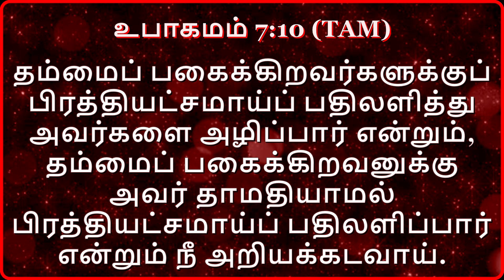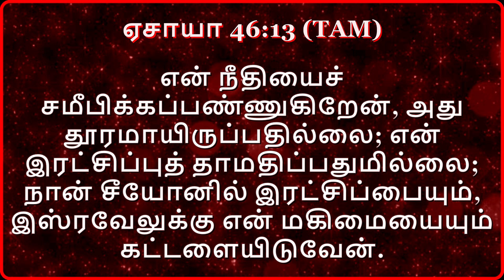இரட்சகர்இயேசுகிறிஸ்துசபைஊழியங்கள்வழங்கும்|தாமதிக்காது||REV.IMMANUVELCHANDRAN MS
Adidravidar Street
Tondiarpet
Chennai 600081